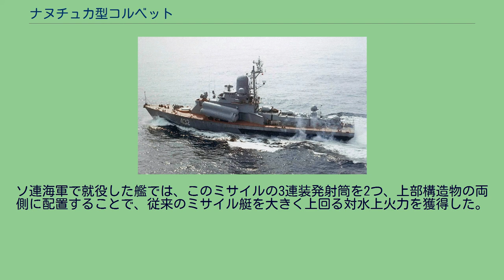ナヌチュカ型コルベット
ソ連・ロシアの小型ミサイル艦
ナヌチュカ型コルベット（英語: Nanuchka class corvette）は、ソビエト/ロシア海軍のミサイル・コルベット。
艦対艦ミサイルを主兵装とする世界初のコルベットとして知られている。
なお、ナヌチュカ型という名称はNATOコードネームであり、ソ連海軍の計画名は1234号計画型小型ミサイル艦（Малые ракетные корабли проекта 1234）である。
1950年代より、ソ連海軍の水上艦艇は、侵入してくる西側の海洋兵力を近海において要撃することを任務としてきた。
この任務にあたり、ソ連海軍は沿岸警備を任務とする「大型魚雷艇」を更新する新艦種として「大型ミサイル艇」を開発した。
これは、小型の艇体に艦対艦ミサイルを搭載し、高速力と強力な打撃力とで以って沿岸部に接近した敵輸送艦や揚陸艦を撃破する哨戒艦艇であった。
P-6型魚雷艇の艇体を流用した最初のコマール型ミサイル艇のあと、より本格的なオーサ型ミサイル艇が計画された。
1960年代初頭にかけて、この計画に基づき多数の大型ミサイル艇が建造された。
しかし、これらの大型ミサイル艇は、多くても4門の短射程艦対艦ミサイル発射機しか搭載せず、また、防空火力も比較的貧弱なものであった。
このことから、大型ミサイル艇の上位艦種として、より強力な対水上火力・防空火力を備えた沿岸警備艦艇として構想されたのが、小型ミサイル艦（Малый ракетный Корабль, 略称：МРК）であり、その最初の実用艦級として開発されたのが本型である。
本型は、沿岸警備艦艇としては初めて、個艦防空ミサイル・システムと長射程の艦対艦ミサイルを搭載することで、防空火力および対水上火力を大幅に増強している。
ソ連海軍は、対水上火力として長射程と短射程の2種の対艦ミサイルを整備する方針を採用しており、従来の沿岸警備艦艇はいずれも第1世代の短射程艦対艦ミサイルであるP-15 テルミートしか搭載していなかった。
しかし、第2世代の長射程対艦ミサイルであるP-120 マラヒートは、前任のP-15よりも大幅に軽量化されており、小型艦への搭載が可能となった。
ソ連海軍で就役した艦では、このミサイルの3連装発射筒を2つ、上部構造物の両側に配置することで、従来のミサイル艇を大きく上回る対水上火力を獲得した。